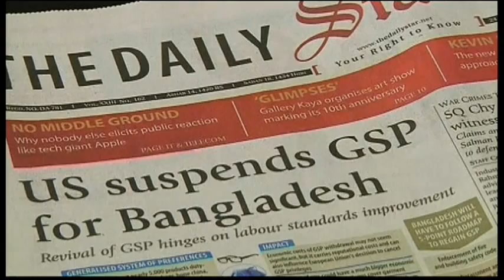5103AS BANGLADESH-US TRADE REAX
5103AS BANGLADESH-US TRADE REAX